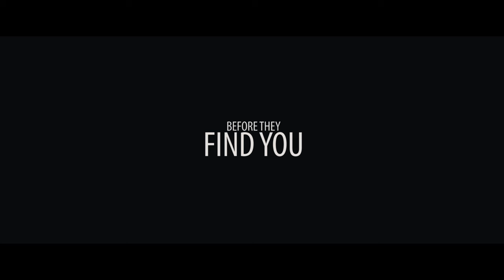REDWOOD - Official Teaser Trailer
Written & Directed by Tom Paton.

After some bad news back at home, Musician Josh and his girlfriend Beth head out to a secluded national park in search of some clarity on the situation they’ll face when they return. But the couple get more than they bargained for when they ignore the advice of Park Rangers and venture off the trail, coming face to face with The Redwood’s legendary wildlife. REDWOOD brings a fresh spin to a well worn mythology to create an edge of your seat horror movie that will shred your nerves and have you thinking twice about going camping again.

COMING SOON.